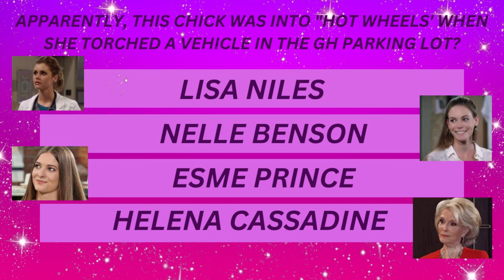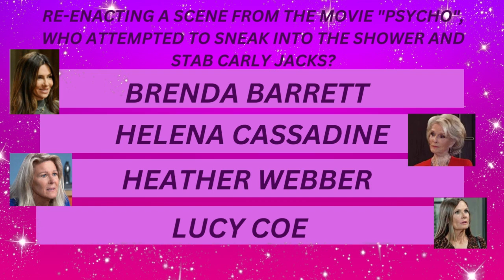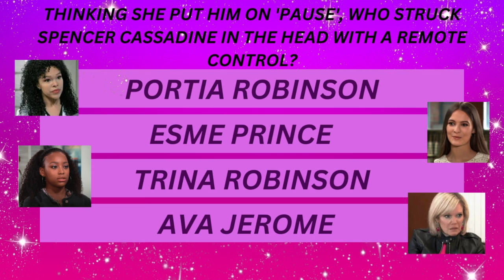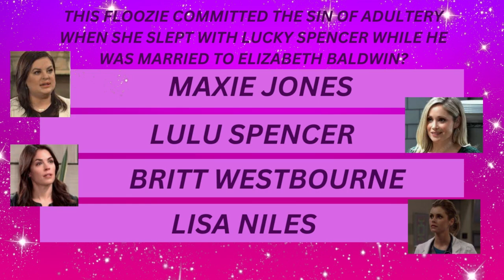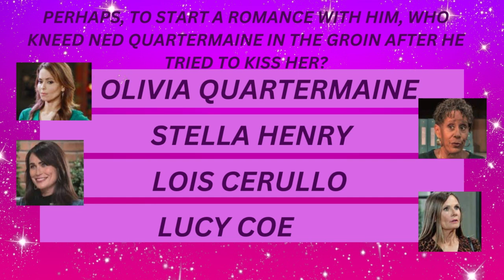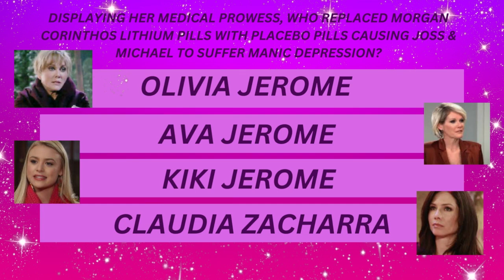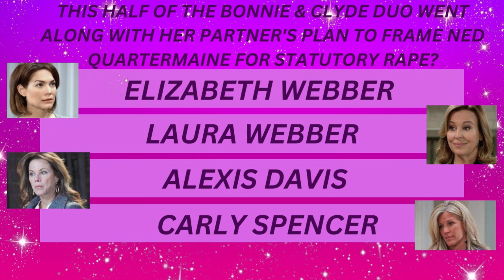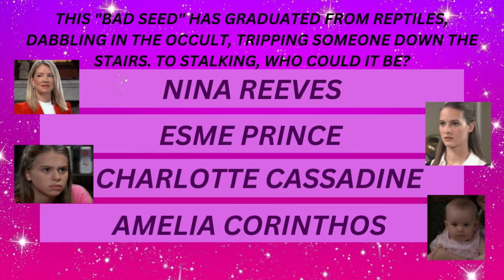GENERAL HOSPITAL FRIDAY NIGHT TRIVIA!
THE BAD GIRLZ OF GH!